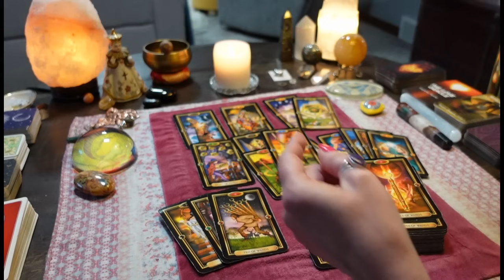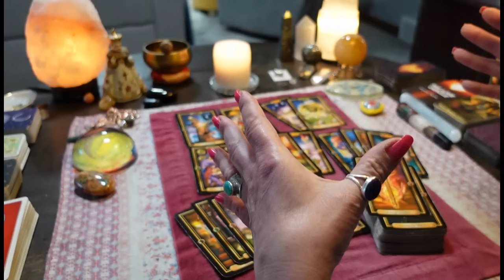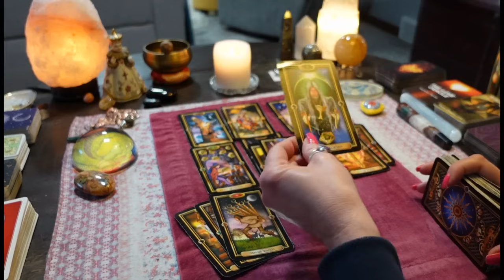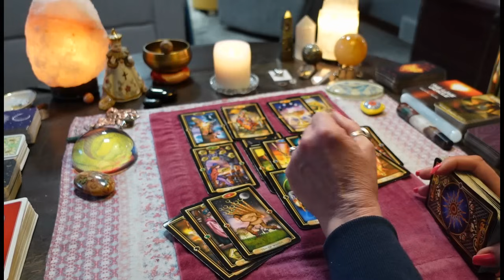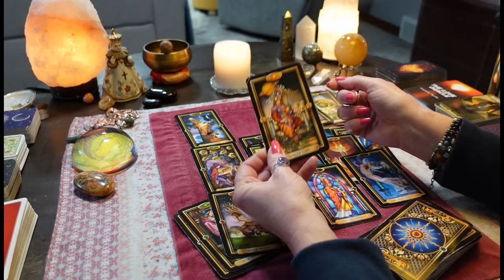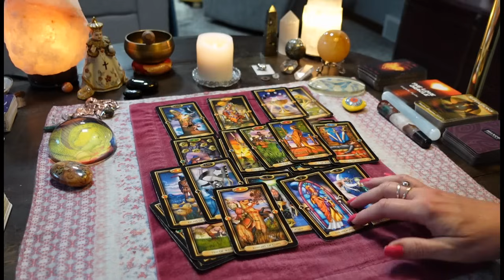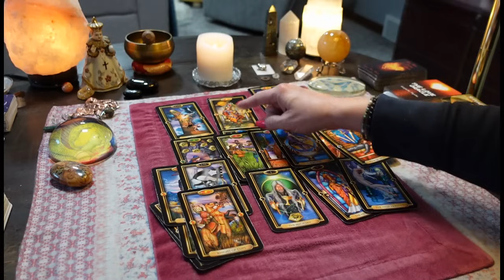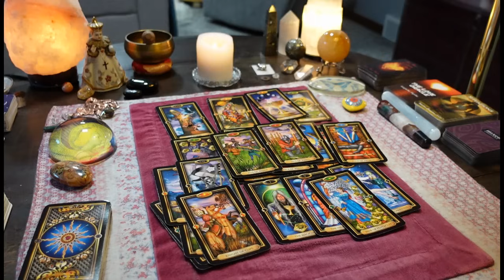CANCER❤️This Is Someones WHOLE STORY! 2 Ex's Caught In GODs TRAP! Exposure! TAROT